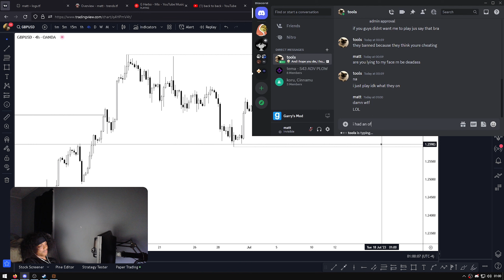clipdump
clips include in order
• mostly scrims from my first rgl hl season (nc)
• small amount of casual
• 1 advanced / invite pug i went to [6:29 — 6:47]
• hackusation

all happened within a month